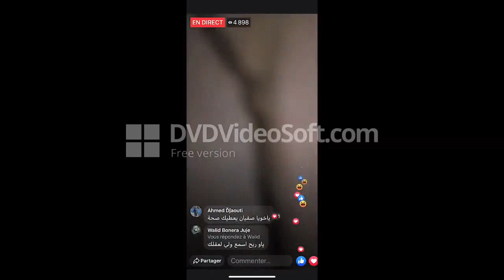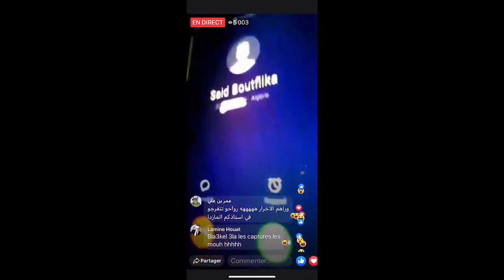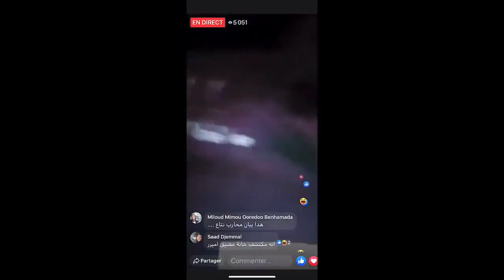histoire de Amir DZ et la MAZDA